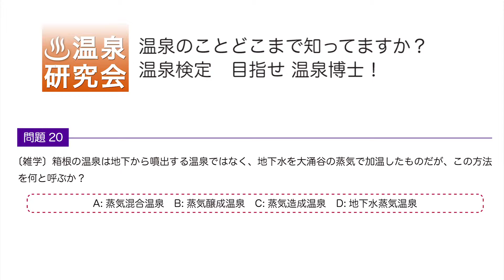温泉検定 問題紹介 設問20:雑学:箱根の温泉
温泉検定(3級）は全50問で受験料:1000円（税込）です。
温泉検定では、文化や歴史、環境、科学などあらゆる側面から「温泉」に関する
知識や理解度を試験形式で検定します。
全国の人が「温泉」について考え、親しみ、再認識する機会を提供することで、
温泉研究会としては会の設立趣旨でもある「温泉で世界の人々に健康と 平和
を！」の理念を実現していきたいと考えています。